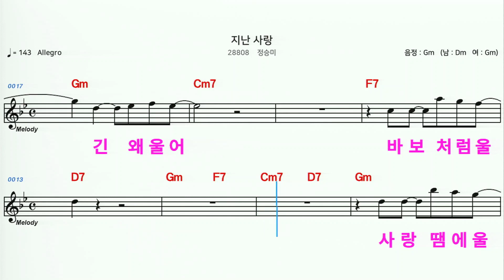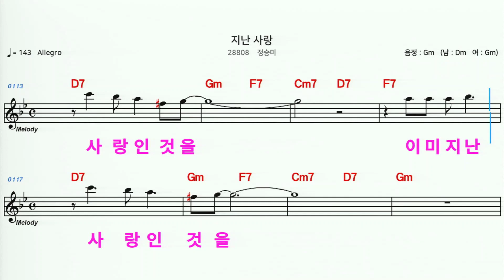(MR) 28808 지난사랑 - 정승미